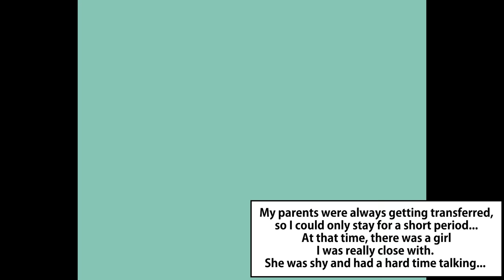The Queen Bee Who Hates Men Was Sniffing My Gym Clothes in an Empty Classroom After School...【Manga】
Everyday I Went to Visit the Gang Boss‘s Girl Who Was Sick And Has not Been Attending School…【Manga】

The Karate Girl Famous for Hating Men Challenged Me, so I Couldn't Help But Get Serious. 【Manga】